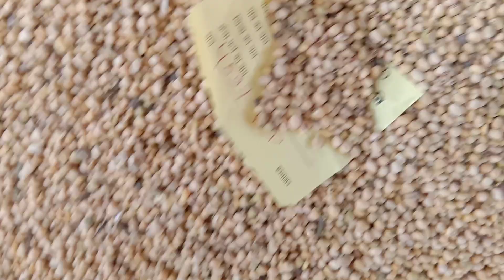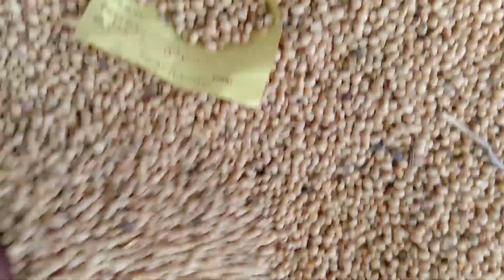Soyabin bhav today | soyabean price today | nimbahera mandi bhav